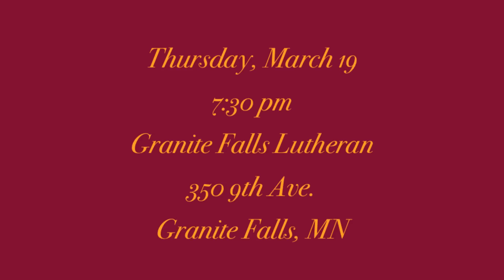Concordia Chapel Choir - Moorhead MN.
The Concordia Chapel Choir, Michael Culloton, conductor, will be touring March 19-22. Concerts will include Granite Falls, Rochester,Columbia Heights and Home concert at Concordia.